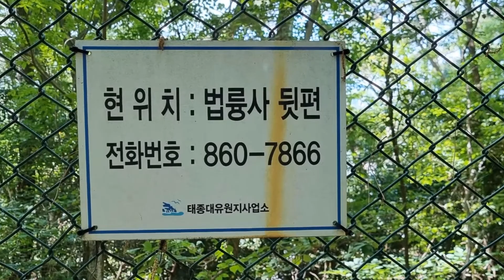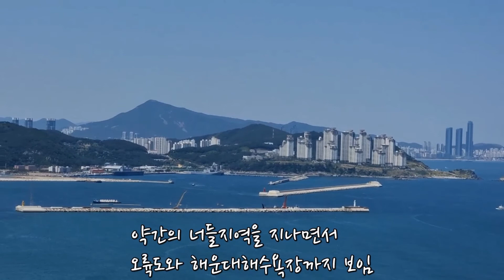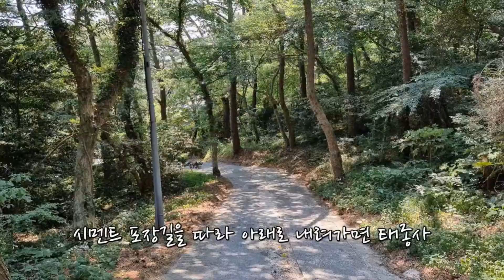태종대숲속길*요길몰랐지!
이번 영상은 부산광역시 영도구 태종대에 있는 숲속길을 걸어본 영상입니다.(22.5.31)